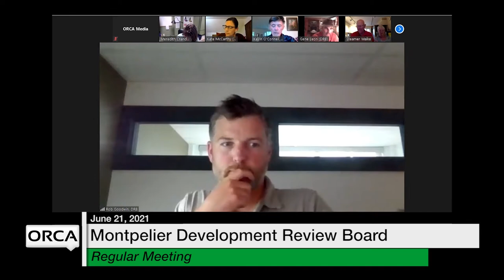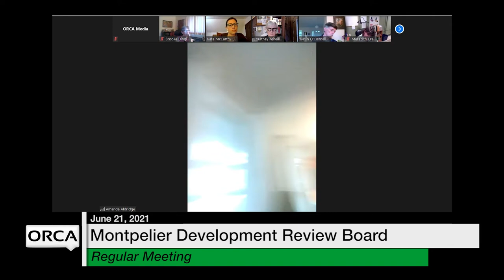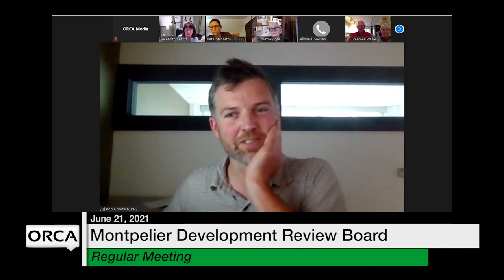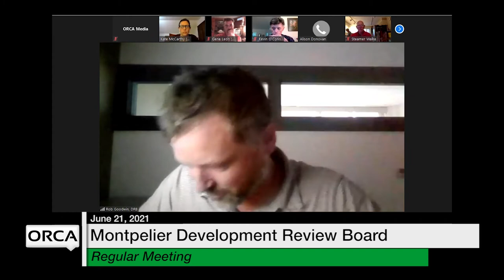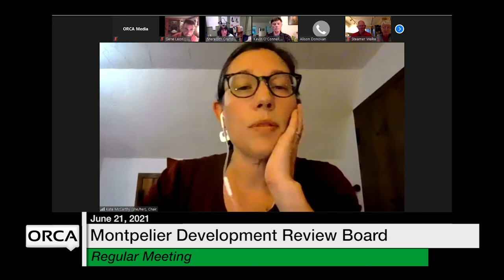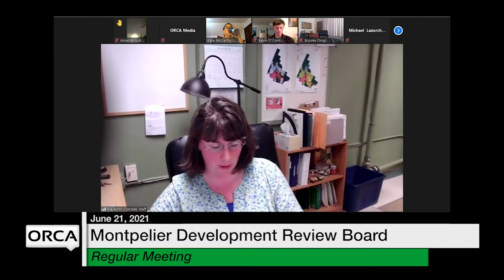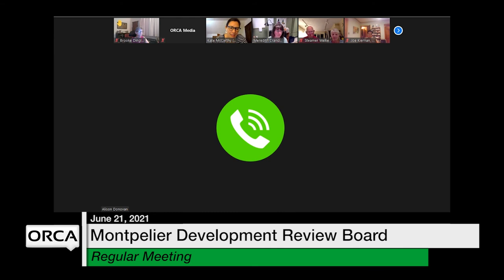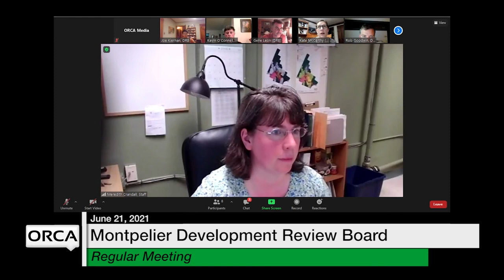Montpelier Development Review Board - June 21, 2021 [MDRB]